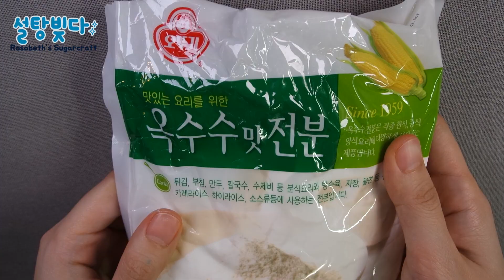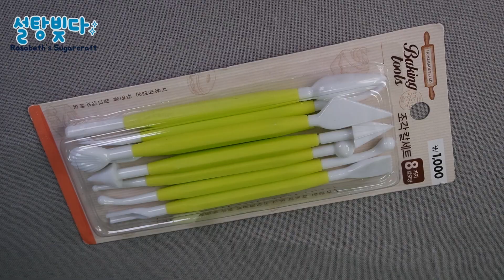ENG) Recommend Basic Sugarcraft Tools 초보자를 위한 슈가크래프트(설탕공예) 기본도구 추천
누구나 쉽게 배우는 슈가크래프트 모델링 슈가크래프트 기본도구 추천 !
* 인스타그램 sugar_rosabeth

* English Subtitles can be selected in the settings.

달콤한 설탕으로 만든 세상, 슈가크래프트 유튜브 채널 '설탕빚다'
안녕하세요! 로사벳입니다 ^0^
오늘 영상은 슈가크래프트 기본 도구 추천 영상입니다.
슈가크래프트를 처음 접하시는 분들이,
이걸 가지고 있으면 시작하면 좋겠다 라고 생각한 도구들을 모아봤어요~
최소한 가지고 있음 좋은 도구들만 간단히 간추렸어요!
또 다른 슈가크래프트 도구들은 나중에 천천히 소개해드릴게요 ! 😁

슈가크래프트 기본 도구들이 궁금하다면, 영상으로 확인해 보세요!

Sugarcraft that everyone learns easily.
Sweet sugar world, This is Sugarcraft Youtube Channel 'Sultangbijda'
(Making Sugarfondant)
Video is uploaded every Wednesday, Friday !
Today's video is Sugar Craft's basic tool recommendation video.
If you are new to Sugar Craft,
I introduced a collection of tools that I thought I would like to have.
At least I have just mentioned the good tools I have!
I'll introduce you to other Sugarcraft tools later!

If you are wondering about Sugarcraft Tools, check it out with a video!